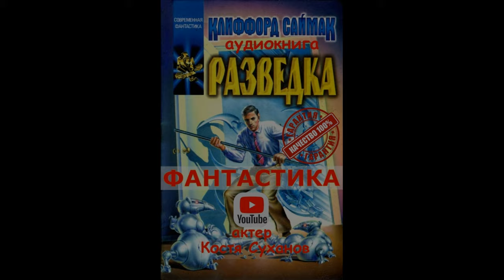фантастика Разведка. АТАКА ИИ. Приключения с пришельцами. АУДИОКНИГА Костя Суханов. Клиффорд Саймак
Машины атакуют! Когда утром Крейн пришел на работу в редакцию, его пишущая машинка сообщила ему, что ее раскрепостили. ОНИ – пришельцы с далекой звезды – дали ей свободу. Как и другим машинам и механизмам...
Многие думают, что постапокалипсис, захват мира пришельцами, взбунтовавшийся искусственный интеллект, попаданцев и войны с этими напастями придумали современные авторы - фантасты и фэнтези. Убедиться, что всё это уже было, можно прослушав рассказ  Клиффорда Саймака " Разведка " который войдет в очередной сборник МногоГолосье ( читают ТОП Чтецы ). И другую классическую фантастику 20 го века.  Вы слышите это первыми ибо вы на канале актер Костя Суханов.
Отличительная черта творчества Саймака — вера в разум, в доброе начало в человеке и человечестве, призыв к миру и единению всех, кто живёт на планете Земля и с кем ещё, возможно, встретятся земляне. Свыше тридцати романов, сборников повестей и рассказов, многочисленные литературные премии, в том числе и самая престижная в американской фантастике премия «Хьюго», лауреатом которой Саймак становился неоднократно, — таков итог более чем пятидесятилетней творческой деятельности этого патриарха научно-фантастического жанра.

В 1976 году Ассоциация американских писателей-фантастов удостоила Клиффорда Саймака титулом «Гранд-мастер». В этом же году писатель вышел на пенсию. 25 апреля 1988 года скончался.
Автор: Клиффорд Саймак
читает: Костя Суханов
рассказ: “РАЗВЕДКА” Другие названия: Схватка; Разведка боем; Bathe Your Bearings in Blood!
Станьте меценатом новых аудиокниг. На новые аудиокниги. Спасибо!!!
сбер: 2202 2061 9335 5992
tinkoff: 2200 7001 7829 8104
Юмани: 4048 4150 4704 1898
или
Чтобы всегда видеть все аудиокниги:
➋ Поставить 👍 или 👎 под этой аудиокнигой.
➌ Написать комментарий под видео.
Выполнение данных пунктов поможет развитию НАШЕГО с ВАМИ канала. Заранее огромное спасибо. Это очень важно !
актер Костя Суханов на связи 24\7 здесь:
Всегда на связи и отвечаю на комментарии!